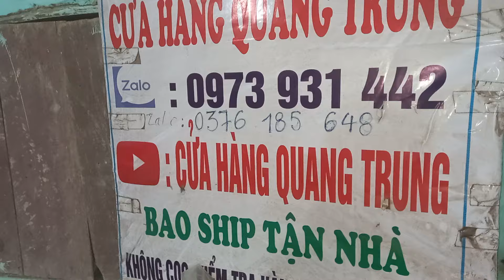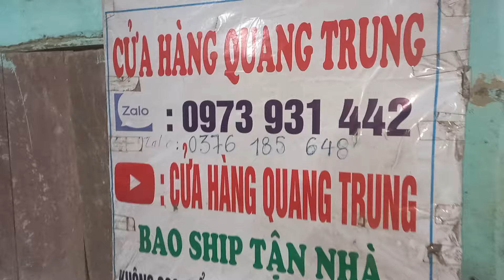27/3 lô N 28 máy cắt cỏ nhật bãi lh 0973931442